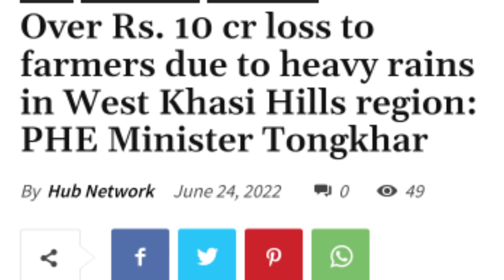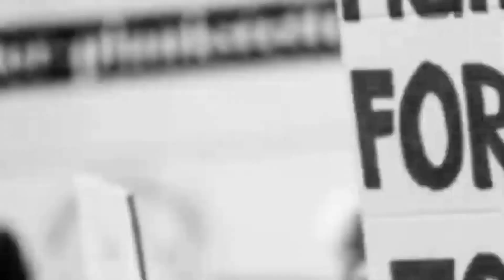June 24/ M'laya Crore 15 20 nangenok/ Dacoit dakgipako rimna mana..